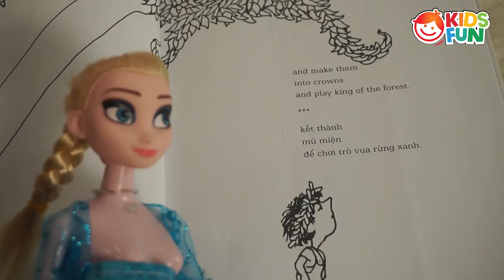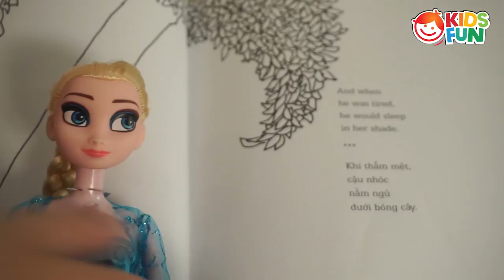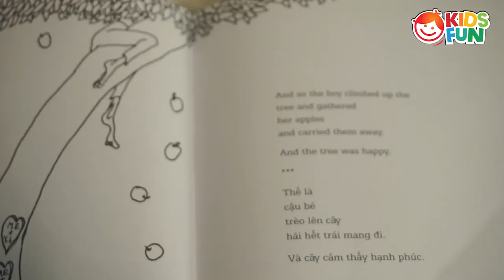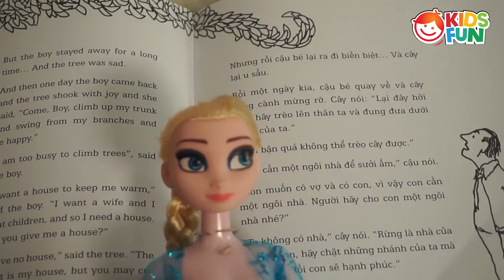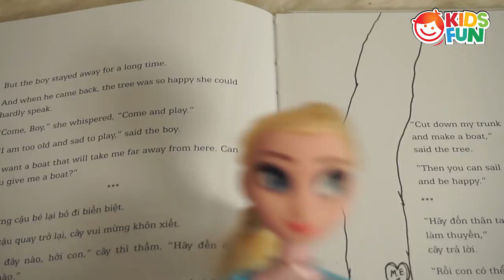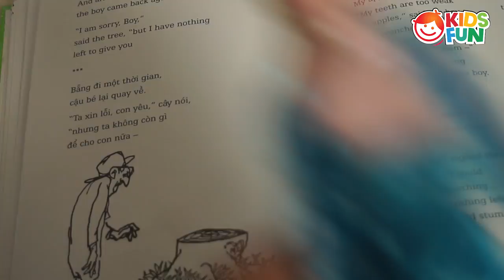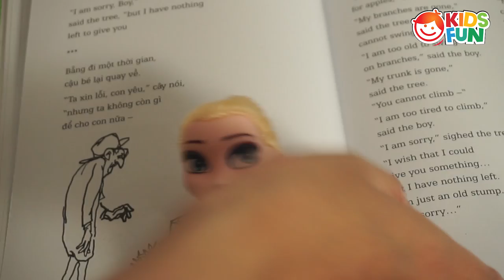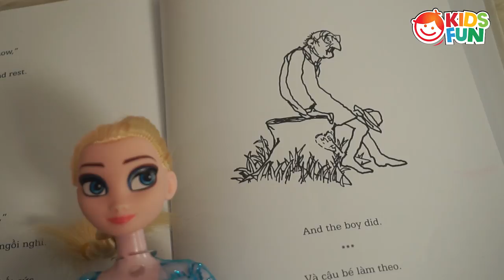ELSA reads ALOUD BOOK for KIDS | The Giving Tree | Books For Kids in English